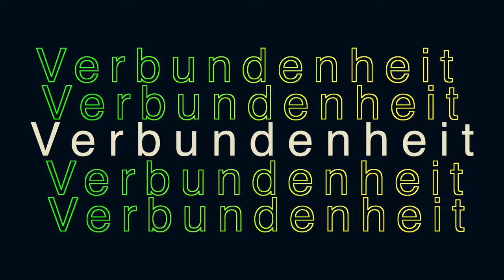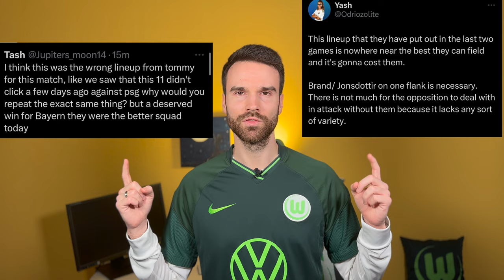Strong Bayern defeat female Wolves | FC Bayern München - VfL Wolfsburg | Matchday-Recap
Frohms against all
Germany's No.1 can only be beaten by a penalty kick
Strong Munich women replace Wölfinnen at the top of the table

▬ Description ▬▬▬▬▬▬▬▬▬▬▬▬▬

In today's video, I'll give you an overview of the top match FC Bayern Munich vs VfL Wolfsburg.

I'll tell you why Bayern earned the top spot in the table and what I think went wrong in this game.

You'll also find out why the title could just as easily have been "FC Bayern München wins only narrowly against Merle Frohms".

▬ Timestamps ▬▬▬▬▬▬▬▬▬▬▬▬▬

00:00 Opener
00:16 Intro
00:27 Introduction
00:41 The first half was ...
01:28 To the lineup
02:50 The second half
03:56 Real wolf of the day
04:10 Conclusion
04:33 Recap: in my opinion, what was the reason for the defeat?
05:07 Now the Munich girls are the hunted
05:20 Closing words

You have searched in vain on YouTube for content about women's soccer?

You are interested in the Wölfinnen, in the national women's team and/or in women's soccer in general?

Then you are exactly right on my channel!

This channel deals with the topics mentioned above. As a fan of women's soccer, I would like to do my part to ensure that this sport, and especially the female athletes, get the attention they deserve and have earned.

Become a part of this wonderful project, feel free to help and let's make a difference together!